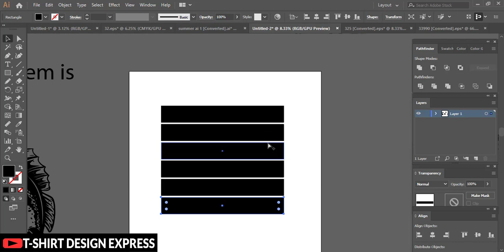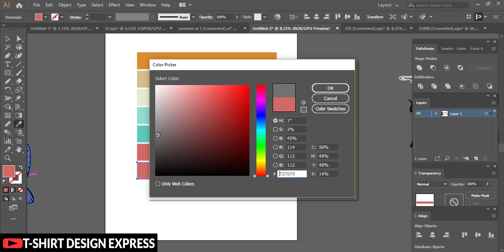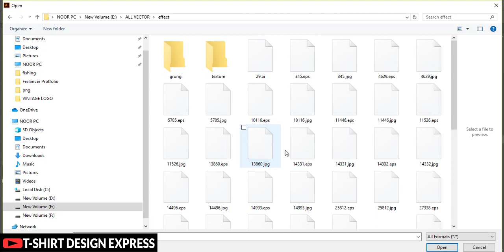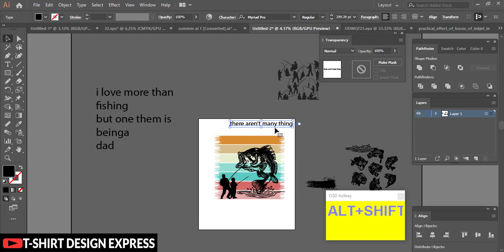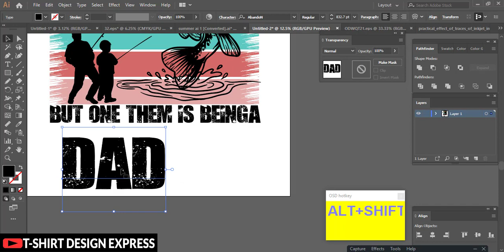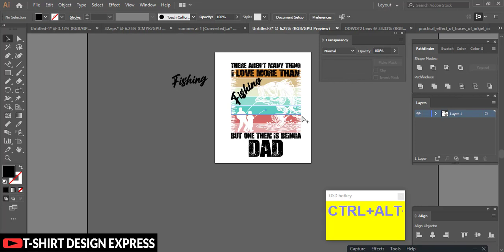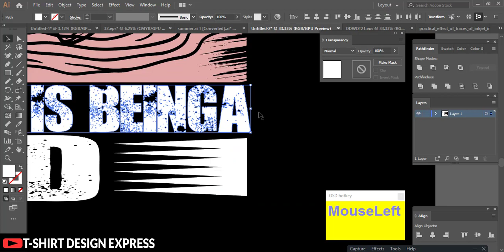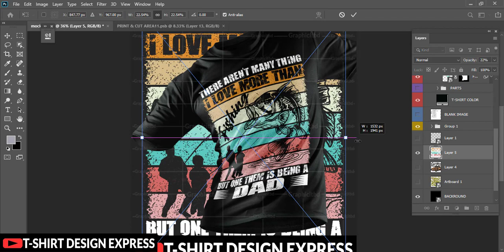FISHING T-SHIRT DESIGN |Advance T-Shirt Design Tutorial |T-Shirt Design In Ilustrator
fishing T-Shirt Design | T-Shirt Design Tutorial | Advance T-Shirt Design Tutorial TshirtDesign​​ illustrator​​

FISHINGT-SHIRT